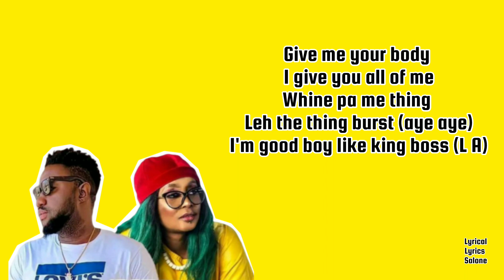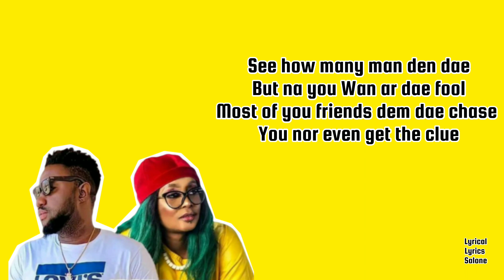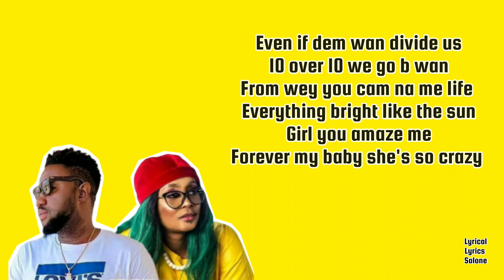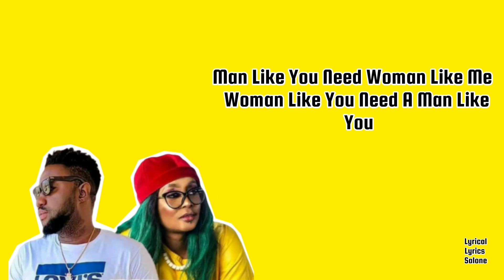Don Mystic Ft Star Zee-_- Alhamdulliah LyRiCs ViDeO (Sierra Leone Music)